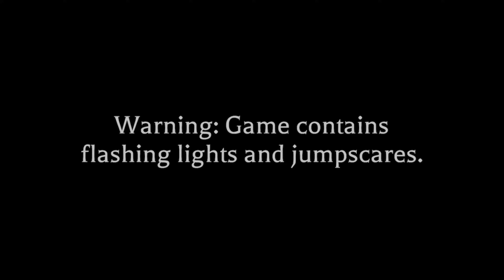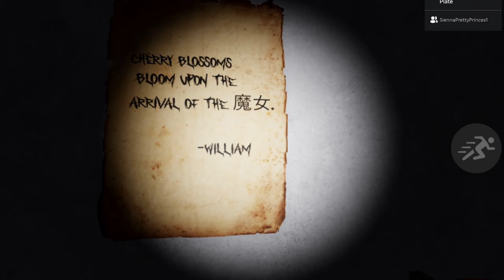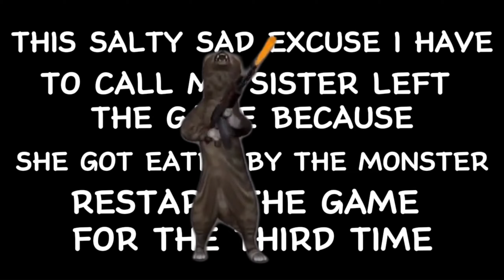Our WORST NIGHTMARES in Roblox Mimic! [Roblox: The Mimic Chapter 1 - Control’s Book]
Your WORST NIGHTMARES Will Come True In Roblox The Mimic! [Roblox: The Mimic Book 1 Chapter 1]

We Played Roblox THE MIMIC BOOK l CHAPTER’S 1 BOOK l]